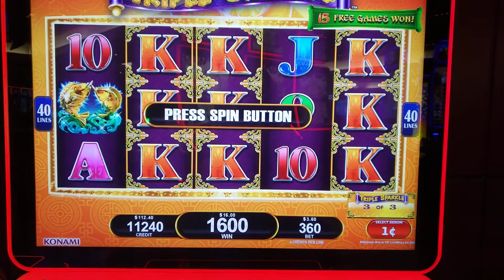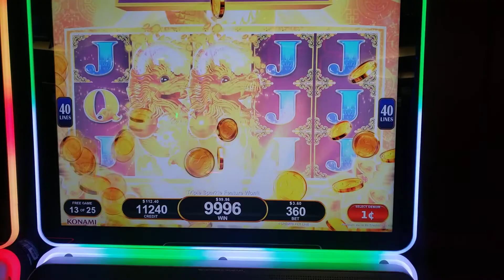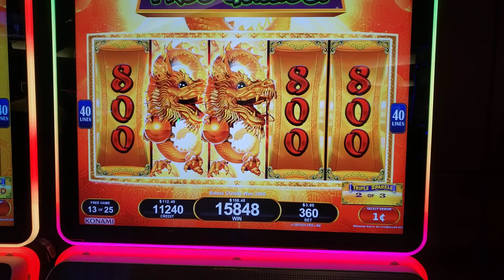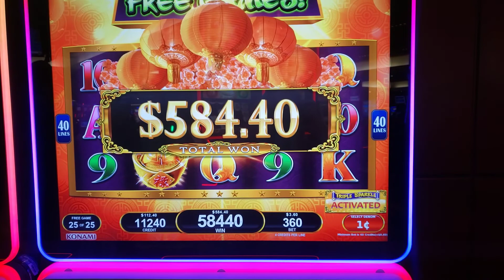This Triple Sparkle BONUS was on 🔥! Big Win on Konami Slots!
More love from a Konami slot machine! This was an amazing bonus!